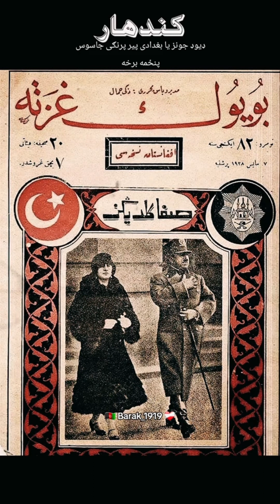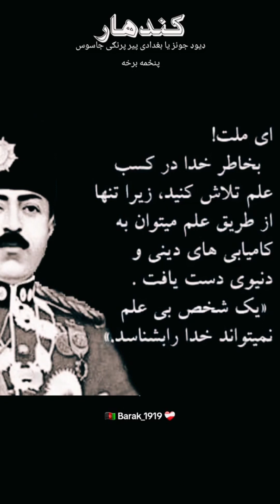ډیوډ جونز یا بغدادی پیر پرنګی جاسوس پنځمه برخه ❤️‍🩹🇦🇫🫡